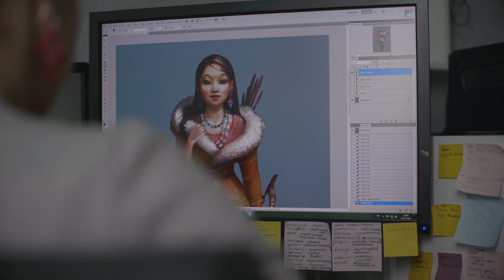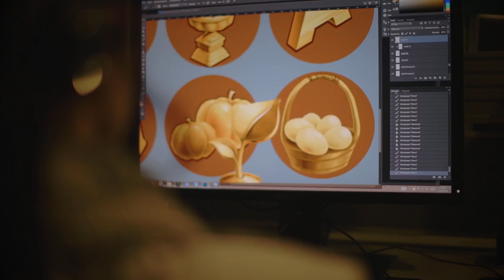Vizor Games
Vizor Games is a leading international developer of multiplayer games for browser, social networks, and mobile platforms.